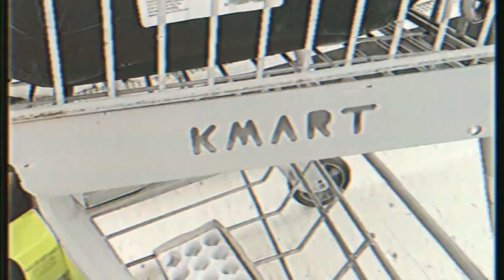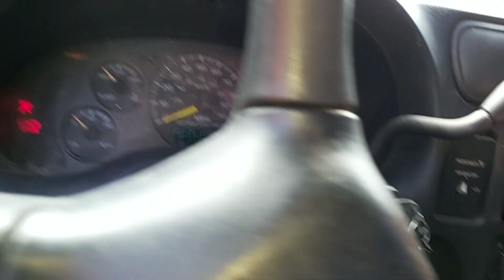New Battrey For Chevy S-10 Ends With Bad News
So another problem comes about with the Chevy S-10 after we replaced the battery.

I shot this April 18th 2020 at 3:51pm.